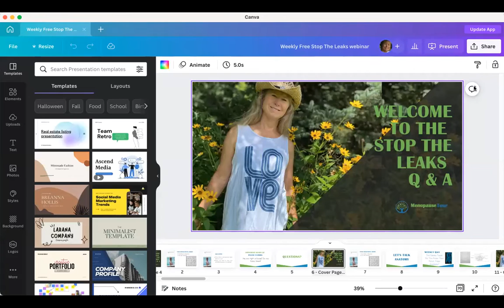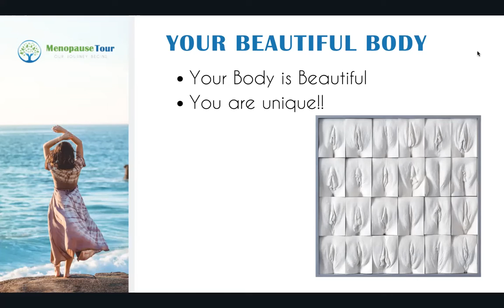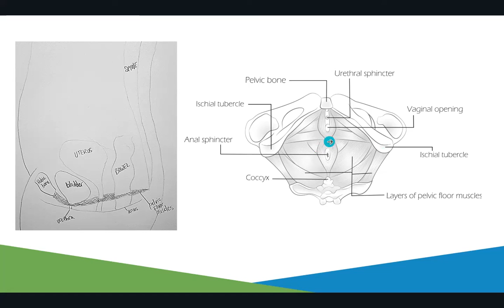Menopause Tour - First Stop - Bladder Leaking - Do You Know Your Pelvic Floor Anatomy?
Did you know that 25 million people go through menopause every year
and they say by 2030 1.2  billion people go through menopause or are post menopausal

WE are a forgotten generation

We need to ask for the things we need treatments we need
and be proactive for our own health and the future of all those women that are going through menopause or are post menopausal

First stop on the tour is all about leaking!!
We will be talking about potential causes of leaking and What we can do about it pro- actively.